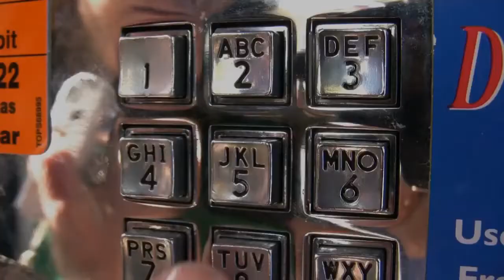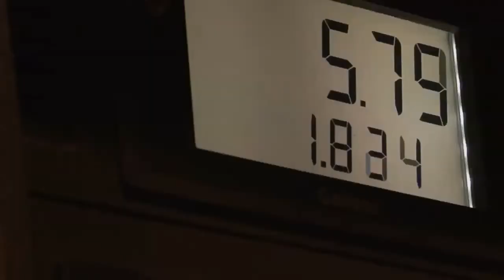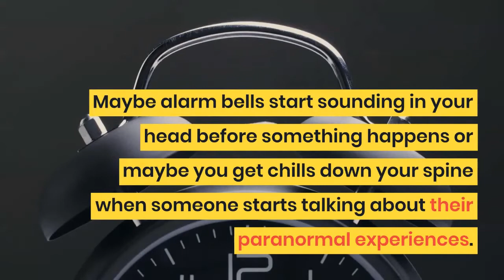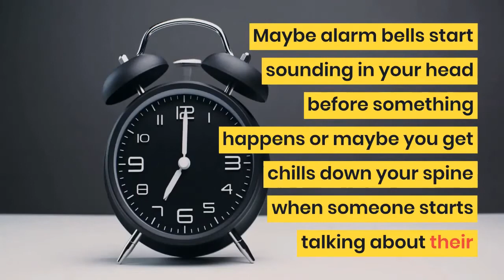777 Angel Number - Watch This Before Reading - Numerology Secrets With Calming Sound 😱😀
Get Free Seven Sacred Sound Healing System That will help you calm down from stress and anxiety in five minutes

777 is the number 7 three times. When a number is repeated it is as though its essence has been multiplied, in this case, three times, making 777 the number of our inner wisdom becoming focused in creative activity, ultimately finding a foundation in material reality.